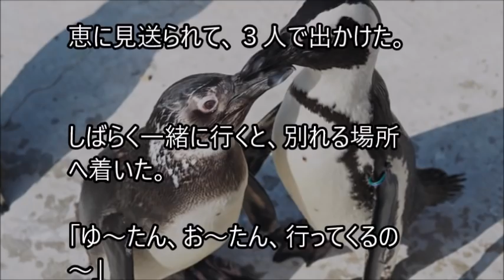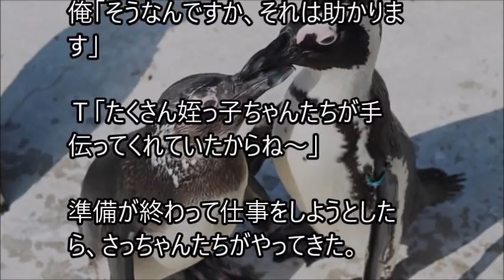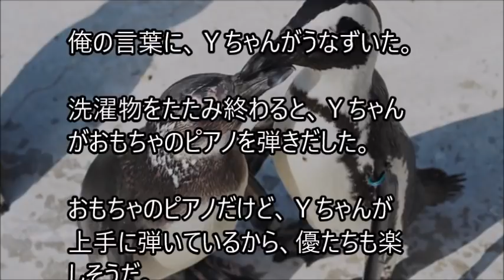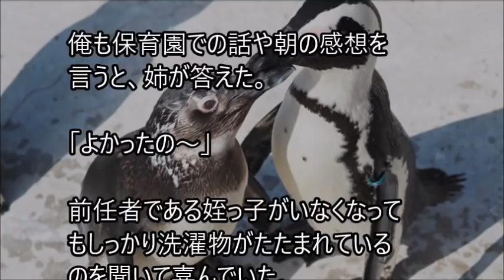俺と姪っ子のお付き合い－前任者－その1483 Predecessor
姉に姪っ子の世話を頼まれた弟とその姪っ子。２人の話を、まったりとつづった、その1483 Predecessorです。